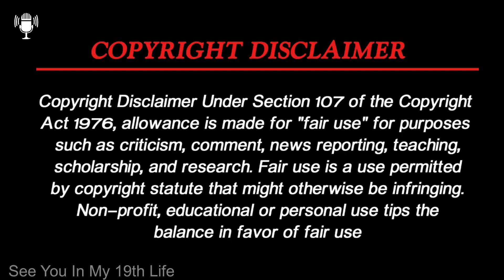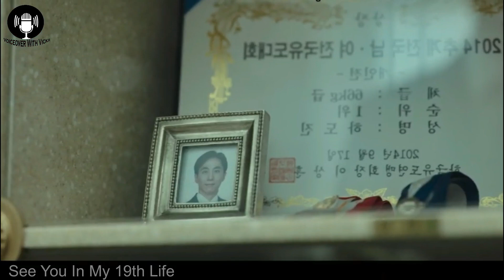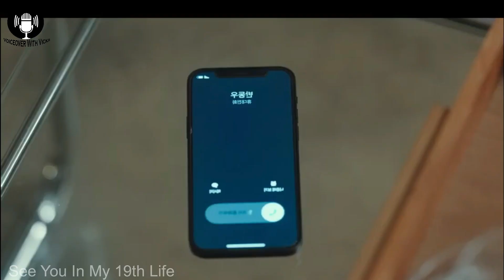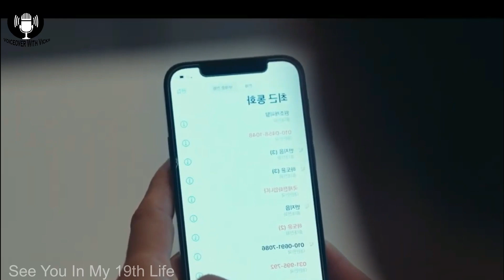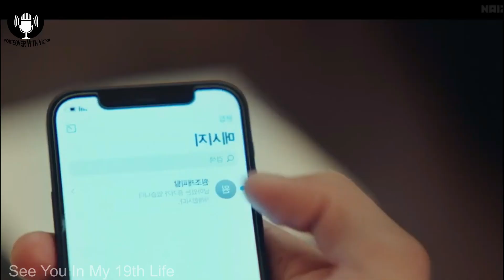என்னைவிட்டு உயிா் போனாலும் உன்னைவிட்டு நான் போமாட்டேன் ||Epi 07||See You in My 19th Life By VWV